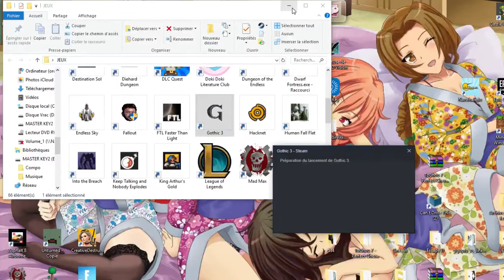Let's Play De Qualité | Gothic 3 #1 | Cancer Plays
LE BEST GAMEPLAY JAMAIS VU PAR LE PRO PLAYER/SPEEDRUNNER/STREAMER AUTISTE!

Btw y va y avoir un stream cette semaine